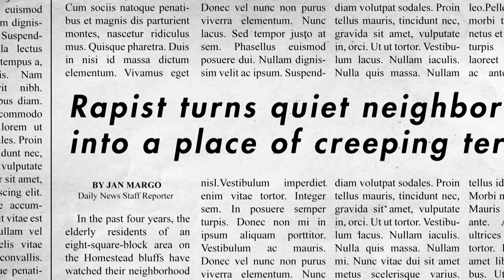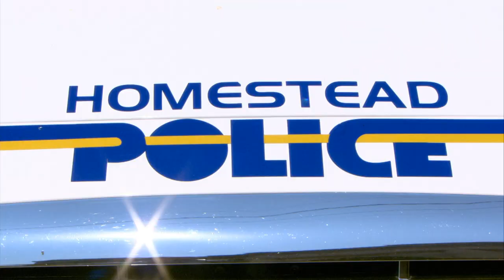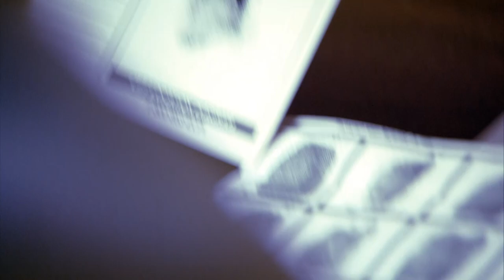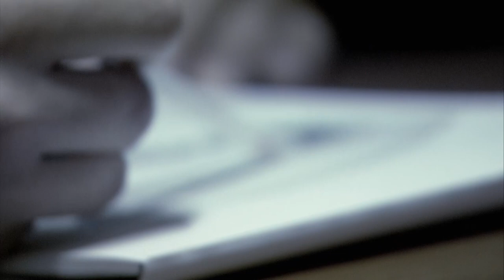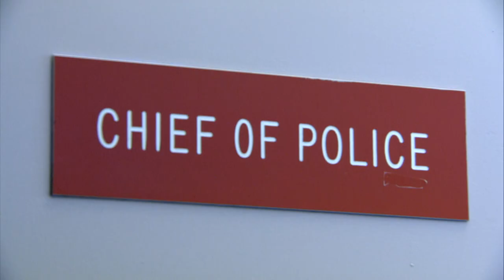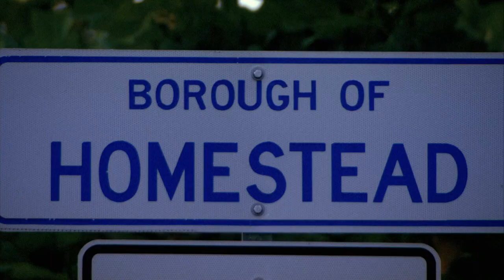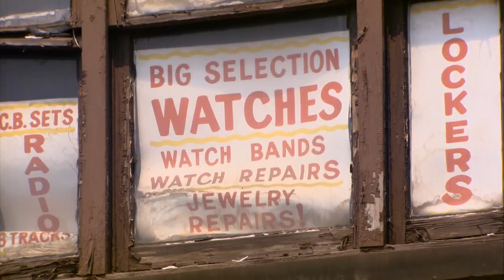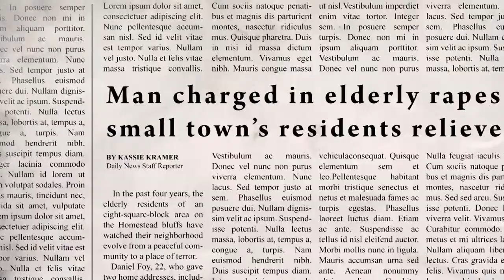Shiver - Psychic Investigators: Small Town Sexual Predator Exposed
Undercover of night, a predator is sexually assaulting elderly women in the small town of Homestead, Pennsylvania. After 7 different women are attacked, the police department is desperate for a lead. Can this psychic help them find their missing piece?